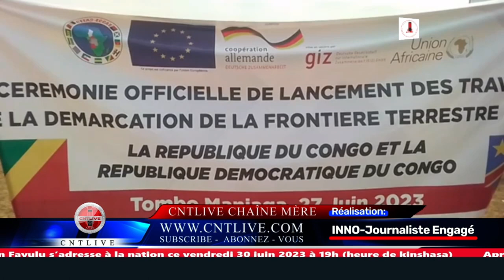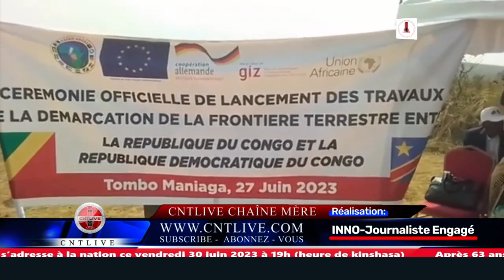Luozi debarquation des bornes à LUOZI POUR CONGO BRAZZA, MAIS que fait L'UDPS à CET ENDROIT?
Vive tension à Luozi après que les habitants ont découvert que « des experts » qui seraient du ministère de l’intérieur s’apprêtaient à aller borner la frontière nord entre la RDC et le Congo-Brazzaville. Ils les ont pourchassés par des jets de pierres.